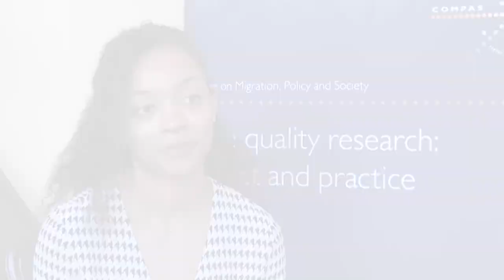MSc in Migration Studies Alumni: Aliyyah Ahad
The interdisciplinary MSc in Migration Studies allows students to explore human mobility as an intrinsic part of the broader processes of development and global change; and to address the causes and consequences of migration and how these are shaped by governments, societies, and migrants themselves. Further details

Aliyyah Ahad is an Associate Policy Analyst with MPI Europe, where her research focuses on European migration and integration policy, with a special focus on the European Union’s partnerships with third countries, free movement and Brexit, and social innovation in refugee reception and integration. Ms. Ahad holds a master of science in migration studies and master of public policy, with distinction, from the University of Oxford, where she studied as a Rhodes Scholar. She also holds an honours bachelor of arts degree in political science and sociology from the University of Toronto, with high distinction. Ms. Ahad also spent a year studying at Sciences Po Paris, where she received an exchange program certificate, cum laude.